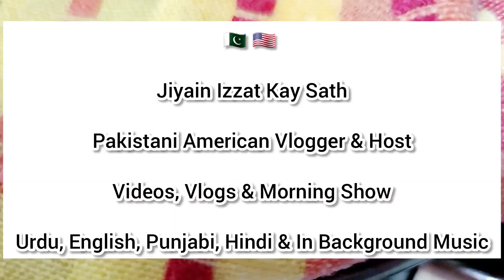Birthday Cooking 🎂👩‍🍳 Asian Cooking Video| Sister's Birthday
دنیا کا لذیذ ترین پاسٹا سلاد

It was my Sister's Birthday

Jiyain Izzat Kay Sath| USA 🇺🇸
Pakistani American 🇵🇰 🇺🇸

Jiyain Izzat Kay Sath
Izzat Waseem

How do you find it? Kindly write in Comments. Thank you all.

Salgirah
Birthday
Birthday Cooking
Asian Food
Asian Cooking
Asian Food Video
Asian Cooking Video
Food Video
Traditional Food
Pakistani Food

MA SHA ALLAH! ALHAMDOLILLAH!

Stay healthy, happy, blessed, protected, and successful you all!🤲💯 Aamin Summa Aamin!

میں عزت وسیم ہوں۔ میں ایک پاکستانی امریکن ولاگر ہوں اور اردو کے ولاگ بناتی ہوں جو ہندی بولنے والے بھی سمجھ سکتے ہیں۔ امید ہے، آپ پسند فرمائیں گے۔ سبسکرائب کرنا، لائیک اور شئیر کرنا نا بھولئیے گا۔ بہت شکریہ۔ اللہ پاک آپ سب کو صحت مند، سلامت، خوش اور آباد رکھیں ہمیشہ! کامیاب اور پر سکون رکھیں ہمیشہ! آمین ثم آمین!

मैं इज़्ज़त वसीम हूँ। मैं एक पाकिस्तानी अमेरिकी व्लॉगर हूं। मैं एशियाई हूं। मैं अमेरिका में रहता हुँ। मैं उर्दू में व्लॉग बनाता हूं। हिंदी भाषी लोग भी मेरे व्लॉग्स को आसानी से समझ सकते हैं। यहां होने के लिए धन्यवाद। मैं बाध्य हो जाऊंगा। स्वस्थ, खुश, धन्य, सुरक्षित और सफल रहें! आमीन सुम्मा आमीन!

I'm a Pakistani American Vlogger. I make vlogs in Urdu/Hindi/Punjabi/English - All languages mixed but in Urdu the most. I'm born and brought up in Pakistan. Now, I'm an American. That's how, I become A Pakistani American or An Asian American - In the broader sense - "Desi" in slangs.😃

මම පකිස්ථාන් ඇමරිකානු ව්ලෝගර් කෙනෙක්. මම උර්දු / හින්දි / පන්ජාබි / ඉංග්‍රීසි භාෂාවෙන් ව්ලොග් සාදමි. සියලුම භාෂා මිශ්‍ර නමුත් උර්දු බසින් වැඩිපුරම බාවිතයට ගනිමි. මම ඉපදී හැදී වැඩුණේ පාකිස්තානයේ. දැන් මම ඇමරිකානුවෙක්. අන්න එහෙමයි, මම පකිස්ථාන ඇමරිකානුවෙක් හෝ ආසියානු ඇමරිකානුවෙක් බවට පත්වන්ෙන්. පුළුල් අර්ථයෙන් නමි "දේශීකයෙක්‍ ෙවමි”.

You can find me easily, writing any of the following in the Search Bar of the YouTube:
Jiye Izzat Kay Sath
Jiye Izzat Ke Sath
Jiye Izat ke sath
jiye Izzat
Izzat
Izat
Waseem
Wasim
Jiyein Izzat Ke Sath
Jiyein Izzat K Sath
Jiyen Izzat
jiyainizzatkaysath
jiyeizzatkesath
Urdu Vlogger USA
Urdu Vlogger America
Urdu/Hindi Vlogger USA
Urdu/Hindi Vlogger America
Urdu Host USA 🇺🇸
Urdu Host America 🇺🇸
Urdu Anchor USA
Urdu Anchor America
Urdu Presenter USA
Urdu Presenter America
Urdu Vlogger US
Urdu Host US

Timblr: JiyainIzzatKaySath

Featured Channel:
Super Kids

عش حياتك مع عزت
ઇઝાટ સાથે જીવન જીવો
ඉසාත් සමඟ ජීවත් වන්න
इज्जतको साथ जीवन बिताउनुहोस्
Life
TED Talk
Sair
Visit to Places
Dining Out
Ghazal
Shayari
Poetry
Family Vlogs
Show
Presenter Izzat Waseem
Urdu
Hindi
Punjabi
English
Vlog - USA| Urdu/Hindi Vlog America| اردو/ہندی| Pakistani American Vlogger